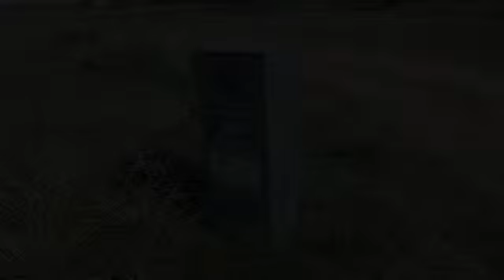6070 E Blaney Road Peyton CO 80831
To view the property at 6070 E Blaney Road Peyton CO 80831